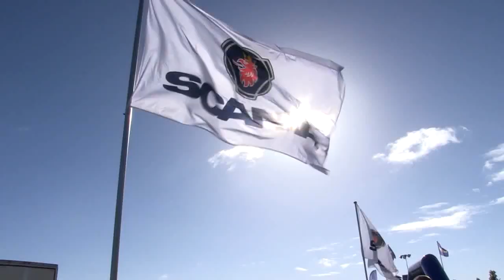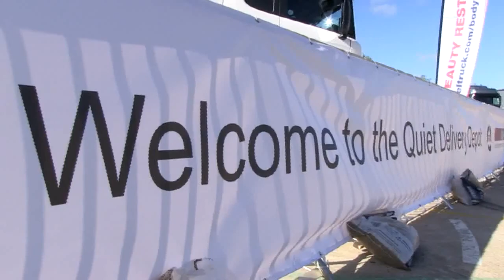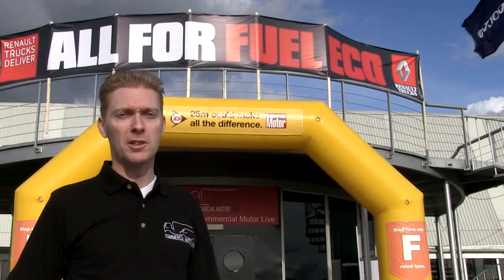Commercial Motor Live 2012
This short video shows some of the highlights of Commercial Motor Live 2012 at Millbrook Proving Ground on 3-4 October, including: an exhibition with more than 40 exhibitors, the opportunity to ride and drive the latest vehices, a quiet delivery depot, the unveiling of the new Volvo FH, and seven compelling conference sessions.